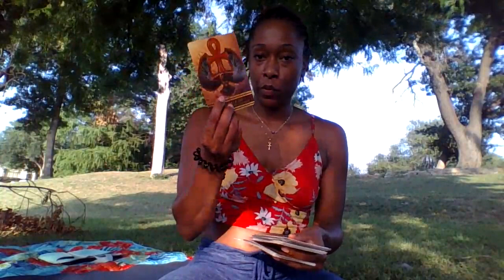Auset / Isis Oracle Card: Mother of Life ~ Starts at approx 1:45